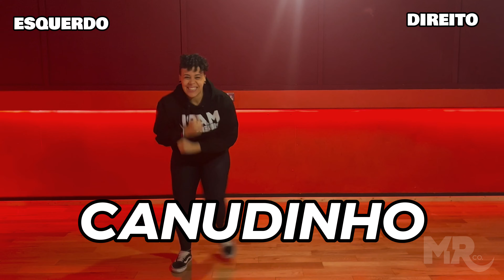Canudinho - Gusttavo Lima, Ana Castela - (Coreografia) - Mari Ribeiro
Artista: Gusttavo Lima, Ana Castela
Coreografia: Mariana Ribeiro